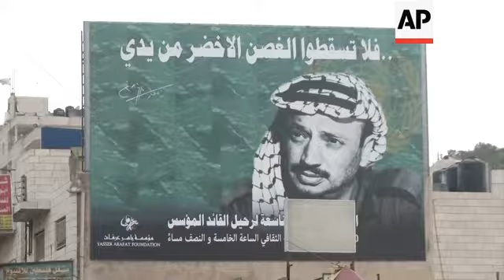Palestinian investigator says Israel only suspect in alleged Arafat poisoning, reax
(8 Nov 2013) Israel is the only suspect in the 2004 death of Yasser Arafat, the chief Palestinian investigator in the case alleged Friday, a day after Swiss scientists said the Palestinian leader was probably poisoned by radioactive polonium.
The investigator, Tawfik Tirawi, said the probe would continue, but did not say what more the Palestinians could do to try to solve the mystery.
"We say that Israel is the first, fundamental and only suspect in the assassination of Yasser Arafat," Tirawi told a news conference in Ramallah.
He did not present evidence of Israeli involvement, arguing only that Israel had the means and motive to do so.
Israel has repeatedly denied it was behind Arafat's death, and did so again Friday, in light of the new allegations.
Arafat's widow, Suha, has called on the Palestinians to seek an international investigation or legal action, but Tirawi said such a decision is up to the Palestinian leadership.
Arafat's successor, President Mahmoud Abbas, has so far not commented on the substance of the Swiss team's findings.
Arafat's grave was opened earlier this year, enabling Swiss, Russian and French scientists to take samples of remains and burial soil for separate investigations.
At Friday's news conference, Palestinian investigators summarised the findings of the Russian experts, whom Abbas had asked for a separate probe.
Dr. Abdullah Bashir, the medical expert on the Palestinian team, said the Russian scientists did not find sufficient evidence to determine that polonium-210 caused the radiation that led to the death.
But he said the Russian report offered up new facts that require further research.
"The Russian and Swiss experts all agreed that death was not caused by old age and disease, but as a result of a toxic substance," Bashir said.
The Russians were also looking at the possibility of other poisons, Bashir said
Tirawi, meanwhile, was evasive when asked repeatedly whether he believed Arafat was killed by polonium.
Israel said it had politically isolated Arafat at the time of his death and had no reason to assassinate him.
Arafat died on November 11, 2004 at a French military hospital, at the age of 75, a month after falling ill at his West Bank compound.
At the time, French doctors said he died of a stroke and had a blood-clotting problem, but records were inconclusive about what caused that condition.
After his death, Palestinians launched their own investigation, questioning dozens of people in Arafat's headquarters, including staff and bodyguards, but no suspects emerged.
Security around Arafat was easily breached toward the end of his life, a time when he was holed up in his Israeli-besieged compound.
Tirawi said Friday that the investigation encompassed hundreds of statements from Palestinians and non-Palestinians in the West Bank and around the world.
The investigation was dormant until the satellite TV station Al-Jazeera persuaded Arafat's widow last year to hand over a bag with her husband's underwear, headscarves and other belongings.
After finding traces of polonium in biological stains on the clothing, investigators dug up his grave in his Ramallah compound.
The Swiss scientists said Thursday that they found elevated traces of polonium-210 and lead in Arafat's remains, and that the timeframe of Arafat's illness and death was consistent with poisoning from ingesting polonium.
France is conducting its own investigation into Arafat's death at the request of his widow, but no results have been released.